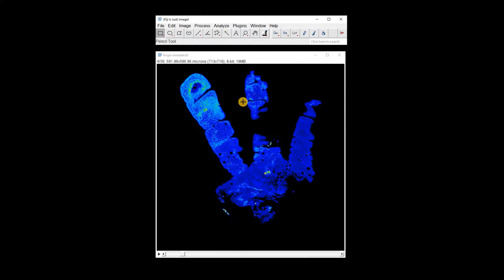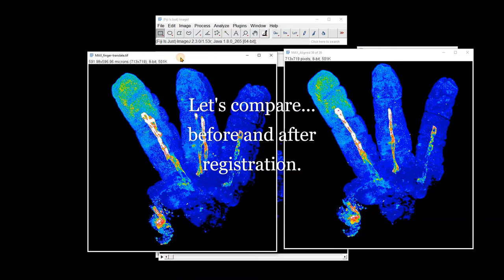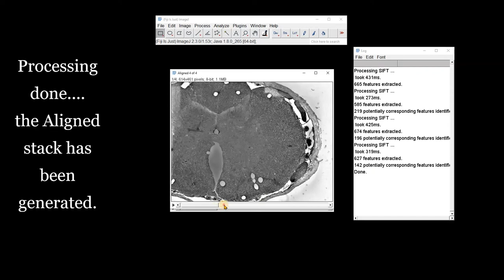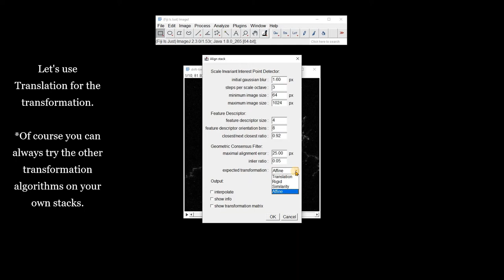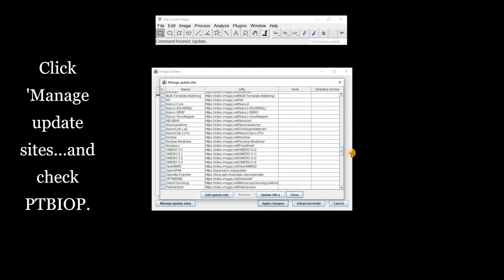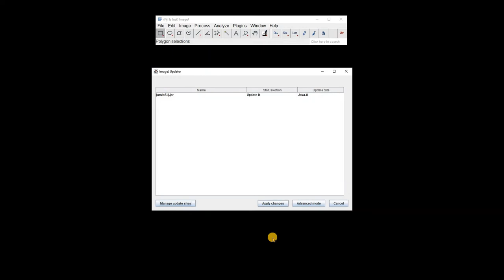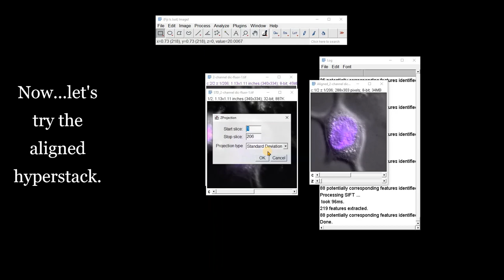FIJI (ImageJ): Stack Alignment & Image Registration [SIFT]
Learn how to use FIJI (ImageJ) to align image stacks (z or time) using the SIFT algorithm. This is one of the plugins for image Registration. SIFT (Scale-Invariant Feature Transform) is an algorithm developed by David Lowe and is used for image alignment and object recognition. The robustness of this method enables detection of features at different scales, angles and illumination of a scene. The SIFT MultiChannel Align plugin, available via the PTBIOP update site, extends the SIFT algorithm to multichannel image stacks.

Plugin Authors:
Linear Stack Alignment with SIFT: Stephan Saalfeld
The EPFL - PTBIOP (BioImaging & Optics Platform) Update Site,